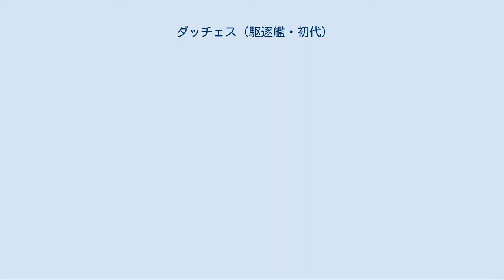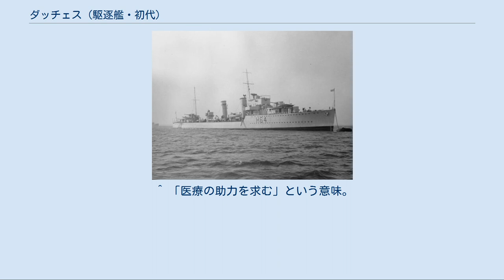ダッチェス (駆逐艦・初代)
ダッチェス (HMS Duchess, H64) はイギリス海軍の駆逐艦。
D級。
 1931年6月起工。
1932年7月19日進水。
1933年1月24日就役。
 1935年12月1日昼頃、インド洋を航海中、乗員1名が腹痛を訴えたが、軍医が乗艦していなかったためマレーシアのペナンに向かって全速で航行中、17時50分ごろ、欧州行きの貨物を搭載してシンガポールからコロンボに向かっていた水戸丸（日本郵船、7,061トン）を発見。
国際信号旗M・Jを掲げて進路を変更。
水戸丸に接近してWのモールス信号を打電した。
水戸丸の長水田正道船長は停船を指示し、ダッチェスからの救援要請を承諾。
ダッチェスはボートを水戸丸に派遣し、事情を説明。
水戸丸とダッチェスが遭遇した位置からペナンまでは約1,020㎞もあり、ペナンまで15時間かかることから、長水田船長は船医の佐藤一郎医師をダッチェスへ往診に行かせ、19時頃、患者を治療して水戸丸へ帰船。
こうして腹痛に苦しんでいた乗組員は事無きを得たため、水戸丸は目的地であるハンブルクを目指して西へ、ダッチェスはペナンを目指して東へと向かった。
別れ際、ダッチェスは「英国軍艦ダッチェス号より、貴船の絶大なる御救援を深謝す」と感謝の信号を何度も繰り返し発信した。
このことは当時の日本の新聞で、美談として話題となった。
 第二次世界大戦勃発時に中国方面から地中海へ移動。
 1939年12月6日、駆逐艦ダンカンと共に戦艦バーラムを護衛してジブラルタル出港。
途中で駆逐艦エクスマス、エクリプス、エコーが加わり、12月12日にはスコットランド西方沖に達した。
4時27分にバーラムから変針命令が出た直後、キンタイア岬沖でダッチェスとバーラムが衝突した。
衝突でダッチェスは転覆し、約20分後に搭載爆雷が爆発して沈没した。
衝突の原因は、ダッチェスがバーラムの信号を読み誤ったことではないかと考えられている。
 一方、ダッチェス号の乗員を治療した水戸丸は1944年4月16日、輸送船団に加わってハルマヘラ島からアンボンへ向かう途中、米潜パドル(USS Paddle, SS-263)の雷撃を受け、魚雷3本が命中して沈没し、乗船中の陸軍兵士280名、船砲隊9名、船員29名が戦死し、船員60名が救助された。
 ^ 国際信号旗2字信号で「医師の派遣を求む」という意味。
 ^ 「医療の助力を求む」という意味。